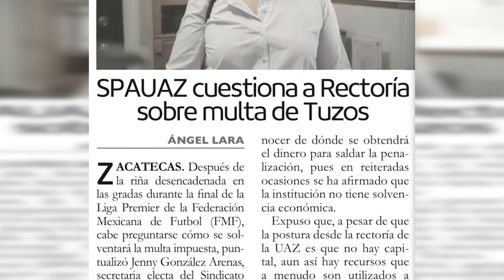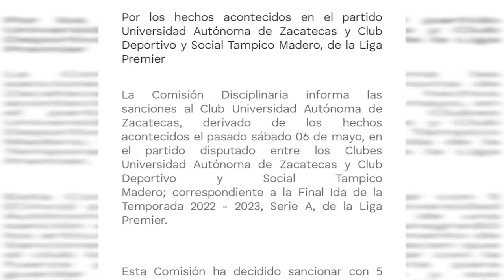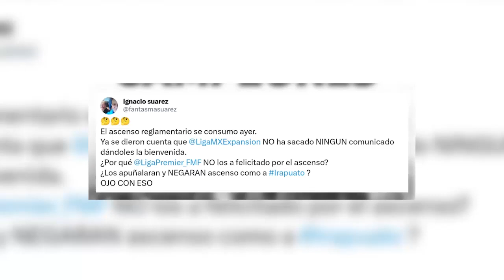Deportes y otras pasiones; Spauaz cuestiono sobre la multa de Tuzos UAZ